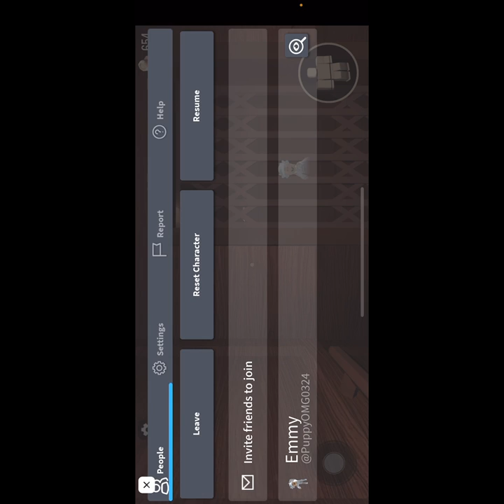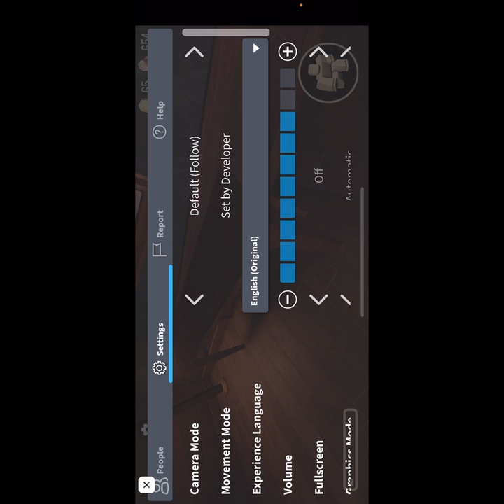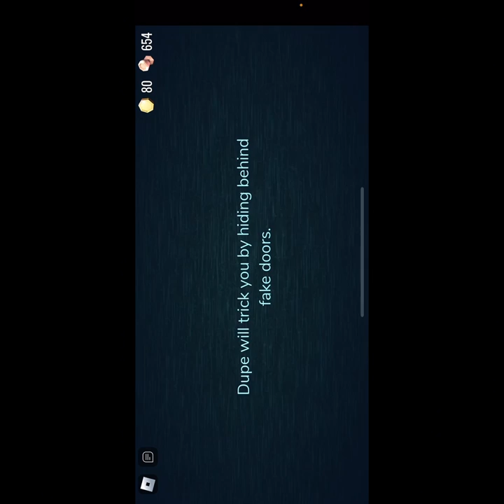Emmy playing doors (scary)